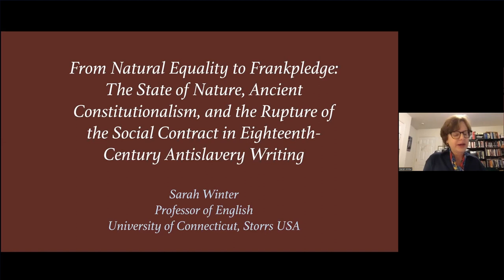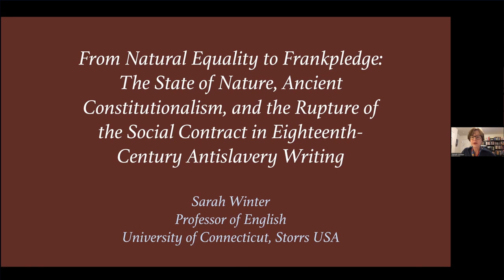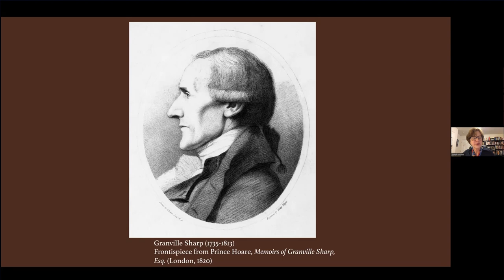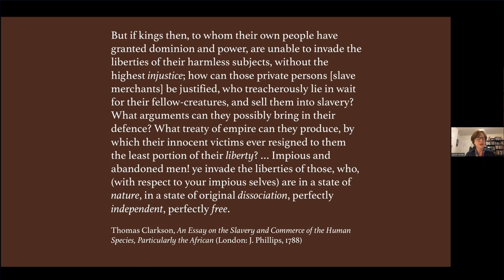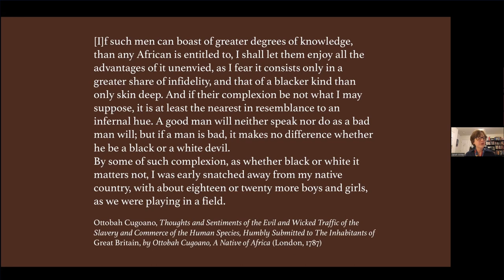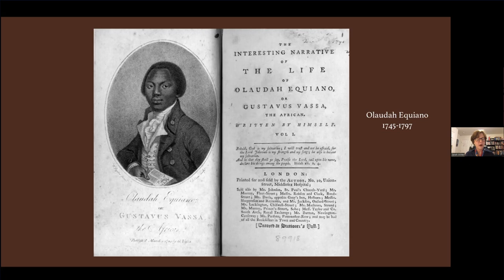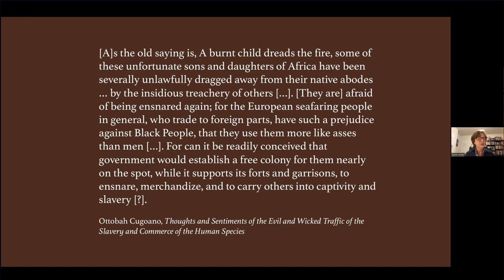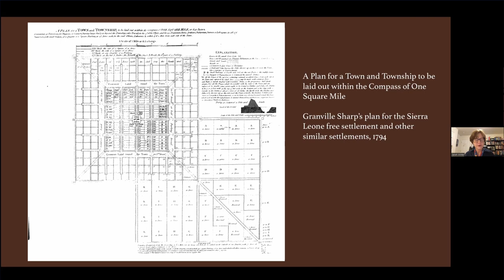Sarah Winter, The State of Nature and the Social Contract in Eighteenth-Century Antislavery Writings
In this seminar Sarah Winter (Professor of English and Comparative Literary and Cultural Studies at the University of Connecticut, and Co-Director of the Research Program on Humanitarianism at the UConn Human Rights Institute) addresses the use of the state of nature motif by opponents of slavery and the slave trade including Ottobah Cugoano, Olaudah Equiano and Thomas Clarkson. The talk provides a crucial corrective to the common assumption that the state of nature motif is an overwhelmingly conservative and imperial tool, serving only to justify colonisation and slavery. The talk is followed by Q&A which touches on questions of the emancipatory potential of the state of nature motif, the contribution of female authors to the state of nature literature, animality as a locus of freedom and equality, and Professor Winter's current and future work in the area of state of nature theories.

The seminar took place over Zoom on 13 September 2022, and was hosted by Christopher Watkin (Monash University), as part of the Australian Research Council funded Future Fellowship project "Rewriting the Social Contract: Technology, Ecology, Extremism". This seminar is an initiative of the Social Contract Research Network.

The SCRN podcast is available on...